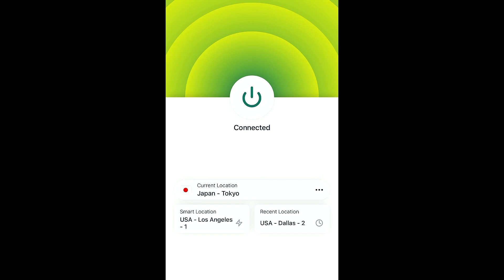[ASMR] Mesmerizing Vampire Magician Melts Your Mind [M4A] [Hypnosis] [Vampire Feeding]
Whoohoo! The temperature outside is beginning to rise! You know what that means? That means it's vacation time! And what better way to go on vacation than going to Las Vegas, NV. You decide to go to a Vampire magic show and there you meet the Great Vladonio! What's going to happen on this vacation? Enjoy!!

⁂ Hey Pandastc Pandas! Want to hear similar content to this AND meet some cool people too?

!! I am unable to find the original artist for the thumbnail. If you can find them, please let me know so I can give them the proper credit !!